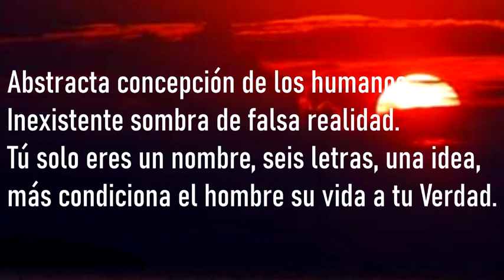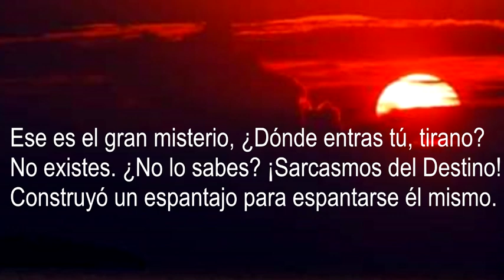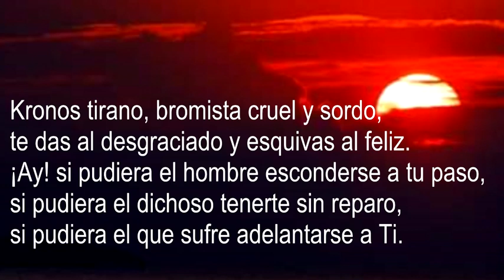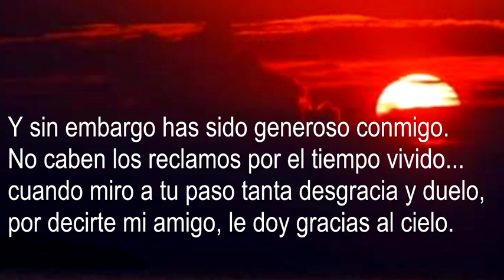TIEMPO - REFLEXIÓN EXISTENCIAL POEMA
Titulo: Tiempo

Abstracta concepción de los humanos.
Inexistente sombra de falsa realidad.
Tú solo eres un nombre, seis letras, una idea,
más condiciona el hombre su vida a tu Verdad.

El movimiento eterno del universo mismo
base es de tu existencia absurda, equivocada
la nada hacia la vida. La vida hacia la nada
y un infinito mudo y divertido
que al azar quita y pone marcas en nuestro sino.

Ese es el gran misterio, ¿Dónde entras tú, tirano?
No existes. ¿No lo sabes? ¡Sarcasmos del Destino!
Construyó un espantajo para espantarse él mismo.

Años, meses y días... ¿Qué son en este mundo?
Mil almas se estremecen con un suspiro tuyo
porque el rotar exacto de los cuerpos celestes
no cuenta para nada en el reloj que marca
el tiempo en que se hace la ruta hacia la Parca.

No existes, eso he dicho. No existes, me repito,
y te miro en mi senda vigilante y tranquilo.
Allá vas sembrador de esperanzas y de amores,
recogiendo suspiros, desgranando dolores…

Kronos tirano, bromista cruel y sordo,
te das al desgraciado y esquivas al feliz.
¡Ay! si pudiera el hombre esconderse a tu paso,
si pudiera el dichoso tenerte sin reparo,
si pudiera el que sufre adelantarse a Ti.

Fantasma de la nada que dominas el mundo
tiempo inmisericorde que burlas al mortal
con tu paso cansino que hace eterna la pena
y fugaz el instante de la felicidad.

Por Ti ya no soy joven ¿Te alegras al mirarme?
Es cierto que me diste la dicha de ser madre,
pero seguiste ufano tu marcha sin sentido.
El niño se hace hombre y se abandona el nido
y hoy mis brazos se extienden cansados y vacíos.

Frente a mis ojos pasa el video interminable
de la Vida ¿Realidad o simple fantasía?
Vivimos y morimos, esto es incuestionable
pero es la vida como macabra sinfonía
con largas estridencias que rompen la armonía.

Y sin embargo has sido generoso conmigo.
No caben los reclamos por el tiempo vivido...
cuando miro a tu paso tanta desgracia y duelo,
por decirte mi amigo, le doy gracias al cielo.